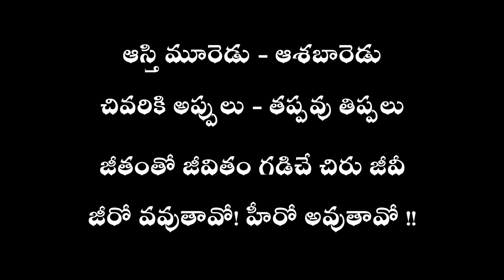VK 583 : Jitham Jivitham : Sri Potluru Subrahmanyam : Telugu Story Audio Boo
ఆస్తి మూరెడు - ఆశబారెడు
చివరికి అప్పులు - తప్పవు తిప్పలు
జీతంతో జీవితం గడిచే చిరు జీవీ
జీరో వవుతావో! హీరో అవుతావో !!

583 వ వినిపించేకథ. శ్రీ పోట్లూరు సుబ్రహ్మణ్యంగారి కథ .. జీతం-జీవితం..తప్పక వినమని మనవి చేస్తూ.. నమస్తే.ఈ కథ 1984,నవంబర్ 16 నాటి ఆంధ్రప్రభ సచిత్ర వారపత్రికలో ప్రచురించబడింది.